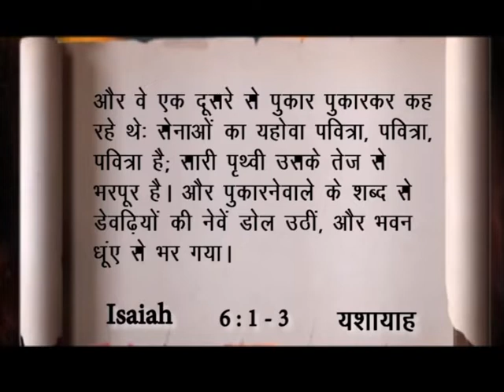Salvation | Part 4 | Lt Col V Alankamani | Shubhsandesh TV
Know God! Spend time in His presence! Maintain an intimate relationship with Him! Let your ways be pleasing in the sight of God. Watch this video of Jeevan Is Precious and be blessed!!!